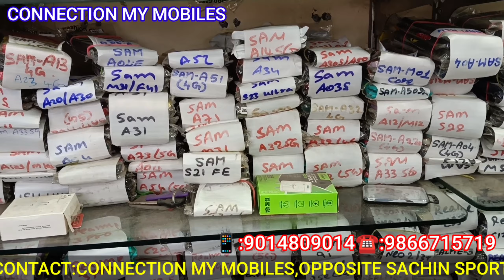CONNECTION MY MOBILES#MACHILIPATNAM MOBILES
కనెక్షన్ మై మొబైల్స్మచిలీపట్నం మొబైల్స్‌